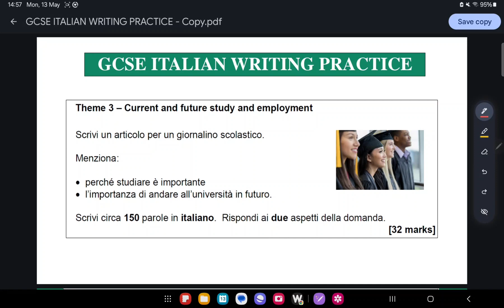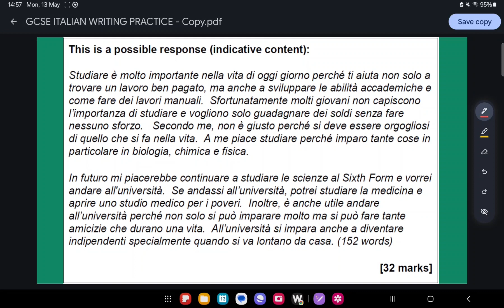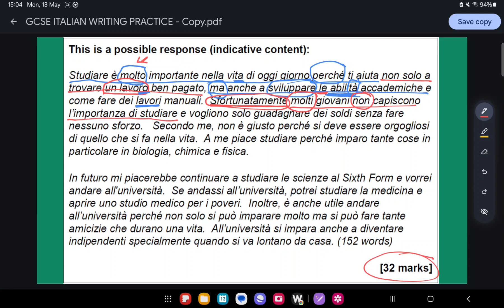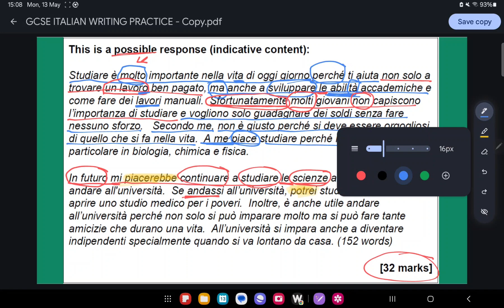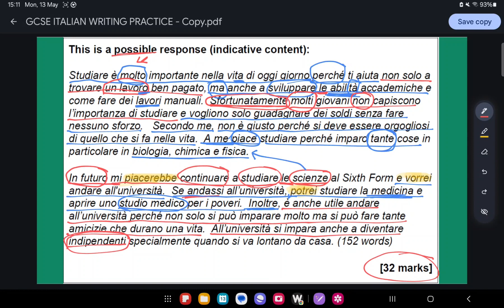How to get FULL MARKS in GCSE Italian Writing | Higher Tier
In this video, I take you through how to succeed in the 150 word question on the GCSE Italian Higher Writing Paper, using a sample response from an AQA Past Paper Mark Scheme.